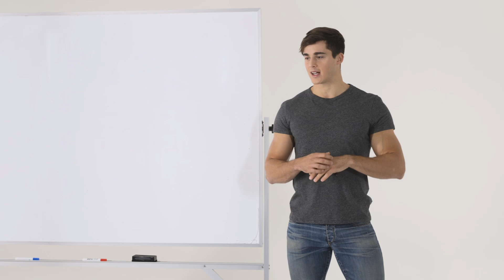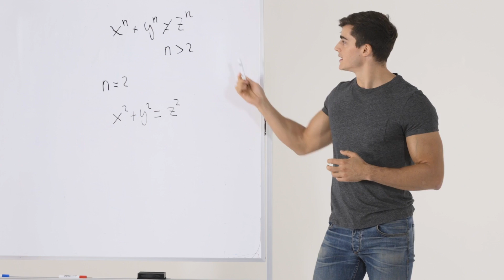Handsome Math Professor Pietro Boselli Explains Fermat's Last Theorem | GQ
Dr. Pierto Boselli, of University College London and Abercrombie & Fitch commercials, explains one of the most complicated and famous math problems of all time.